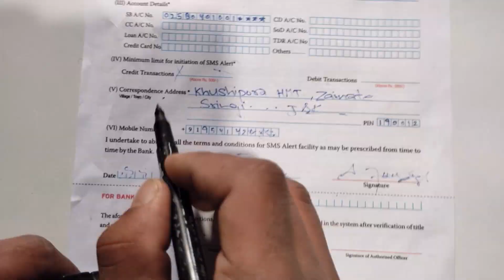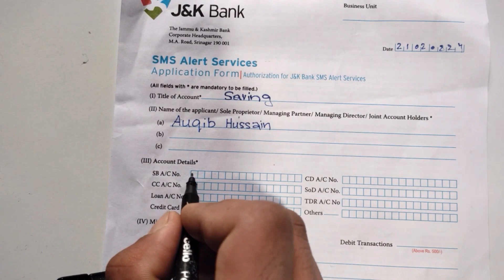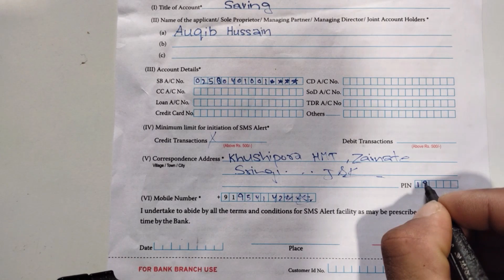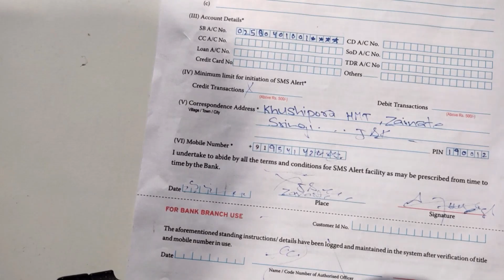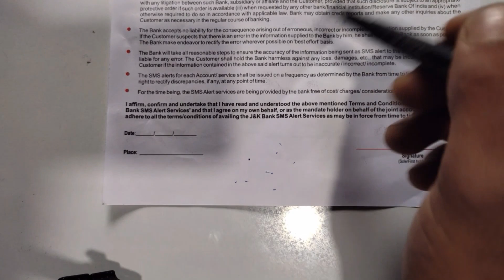J&k bank sms alert form fill || How to Write J&K Bank SMS Alert Service Application Form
J&k Bank SMS Alert Service Application form
How to fill how to write

Fir more Banking Update and Other Banking videos

Tech videos
settings
unboxing
review
banking
education

hello👋 friend
Wellcome to my YouTube channel
👉 apps solution
you will see redmi note 11 pro + 5g smartphone

unboxing, features first looking and other details.
this channel contains
👉 apps setting  ,  mobile setting  ,
👉 new tech videos
,👉 unboxing of smartphone
👉 how to use home appliances
👉 mobile opening and repairing
👉 new tricks and tips
👉 showing new gadgets.